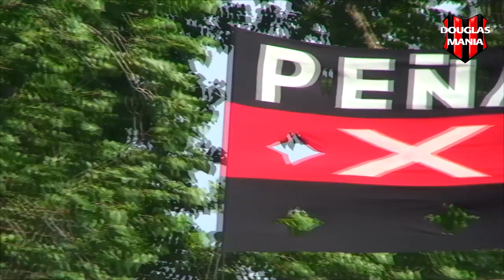Douglas Mania - Torneo B Nacional 2013-14 - 19° FECHA: Douglas Haig Vs. Villa San Carlos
Video de con todo el resumen de la 19° Fecha del Torneo B Nacional 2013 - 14 : Douglas Haig Vs. Villa San Carlos

Companias Discográficas: Sony - Sony Music - BMG

Música: Tira para arriba  (Album: Tengo que parar) Interprete: Miguel Mateos/Zas
Companias Discográficas: Music Hall - BMG - Ariola - Sazam Records

ESTE VIDEO NO TIENE FINES COMERCIALES, LAS IMÁGENES SON PROPIEDAD DEL SITIO LA MÚSICA ES PROPIEDAD DE LOS COMPOSITORES Y SUS RESPECTIVAS COMPAÑIAS DISCOGRÁFICAS